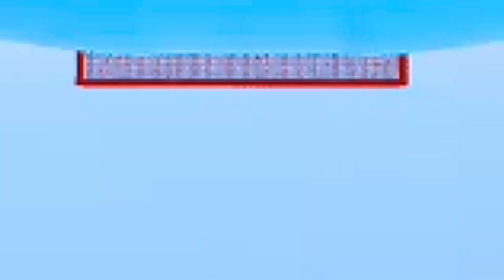Bmw M8 VS Ferrari Laferrari in GTA 5 - Which is best?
We are a team of 2 people who work to provide entertainment with the theme of grand theft auto 5. We hope you enjoy this content and hit the like button and subscribe to stay tuned for the next videos to be uploaded as we will be adding many scenarios further.